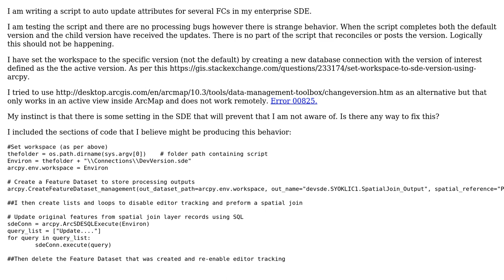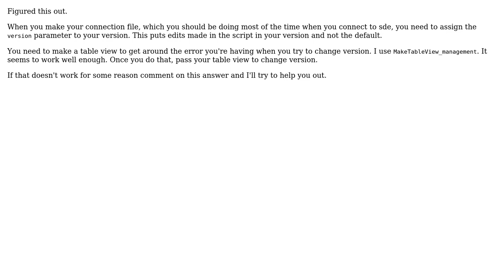GIS: Python Script updating default version and child version simultaneously (2 Solutions!!)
GIS: Python Script updating default version and child version simultaneously

With thanks & praise to God, and with thanks to the many people who have made this project possible! You are responsible for your own actions.